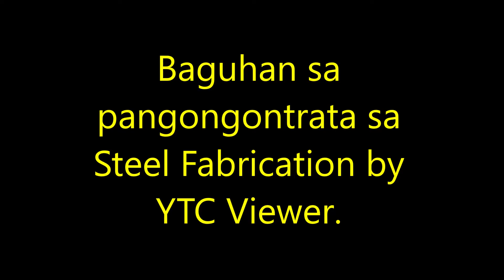Steel Fabrication Business by YTC viewer.